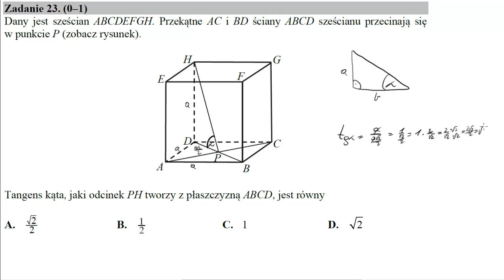Matura czerwiec 2019 zadanie 23 Dany jest sześcian ABCDEFGH. Przekątne AC i BD ściany ABCD sześcianu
Dany jest sześcian ABCDEFGH. Przekątne AC i BD ściany ABCD sześcianu przecinają się w punkcie P (zobacz rysunek).